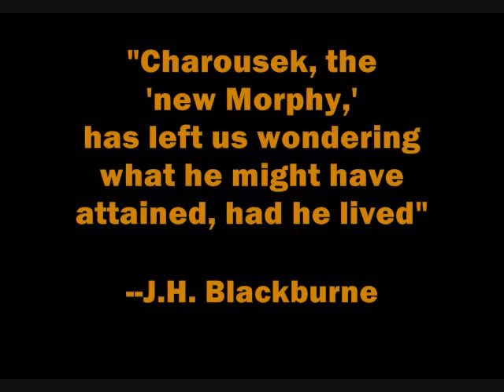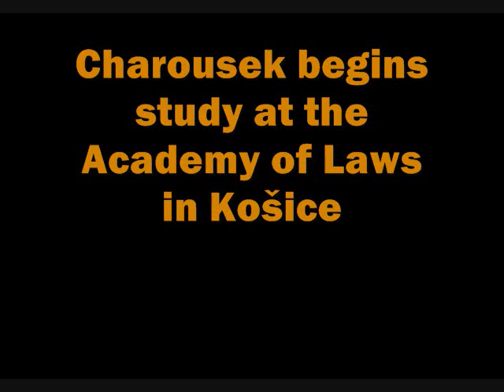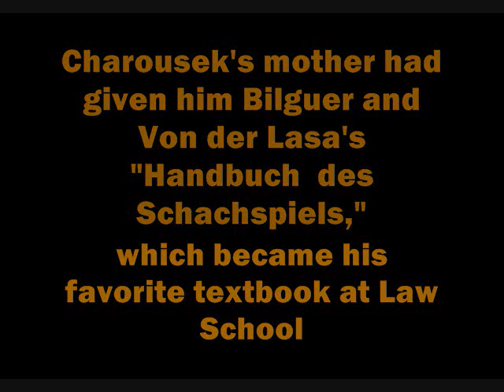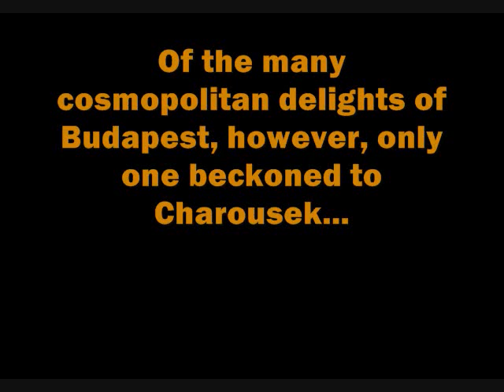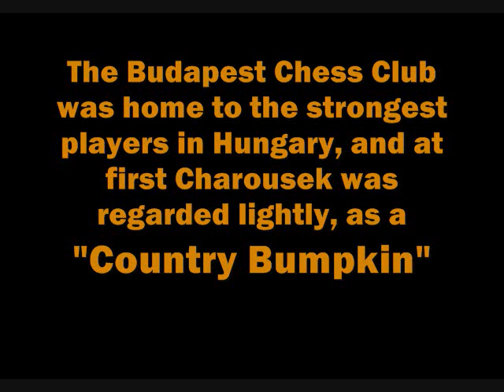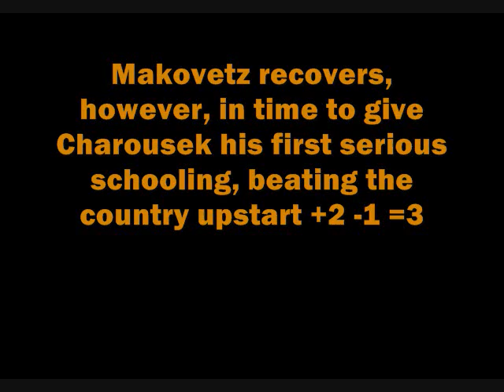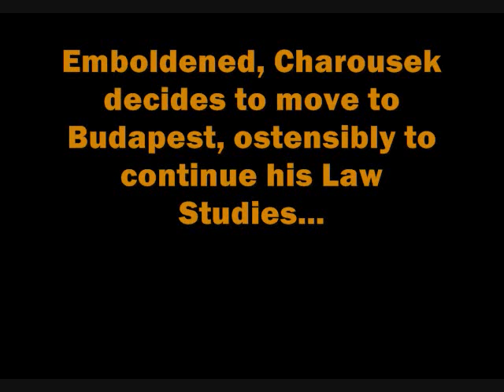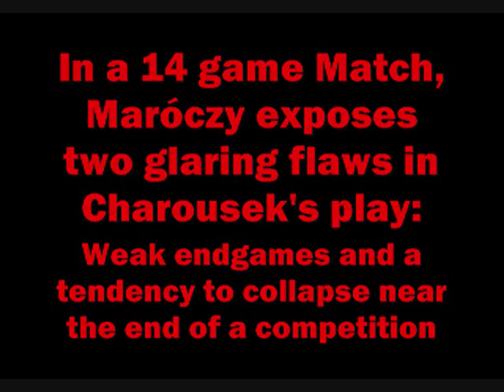Charousek: The New Morphy 1/4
In the last round of the great 1896 Nürnberg tournament, World Champion Emanuel Lasker was beaten by an almost totally unknown player: 23 year old Hungarian Rezső Charousek. This was the stunning start to one of the shortest, and most brilliant, careers in all chess history. Charousek proceeded to beat every single strong master of his era and to finish first or second in every tournament he played after Nürnberg. Mikhail Chigorin gave him the appropriate nickname "The New Morphy." Like a comet, Charousek flared across the chess firmament, shone with an incandescent brilliance, and was gone.

This documentary video was coproduced with my good friends Tim Litten and Annie Kappel